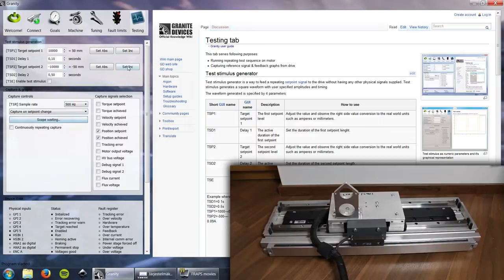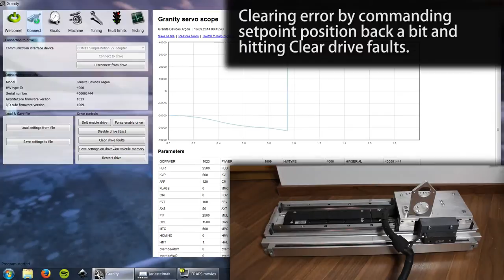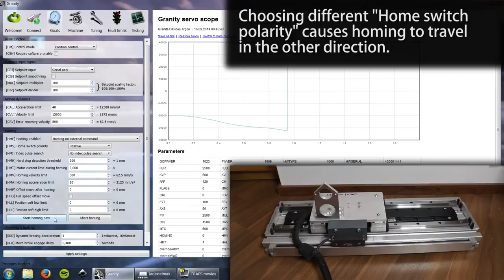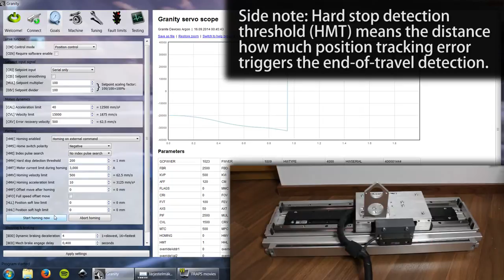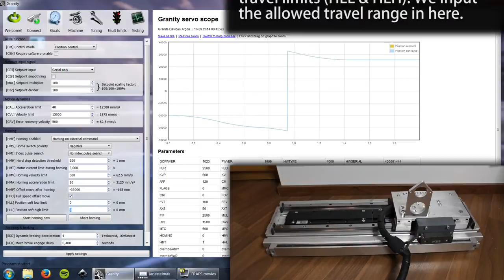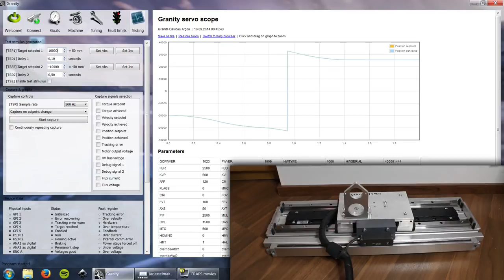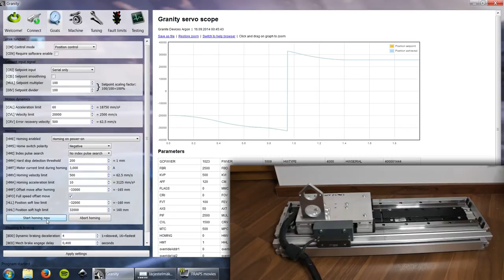Linear servo motor axis sensorless referencing/homing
Tutorial for setting up linear servo axis homing a.k.a. referencing without end switches. Motor uses hard-stop homing method to detect end of travel and set soft travel limits.